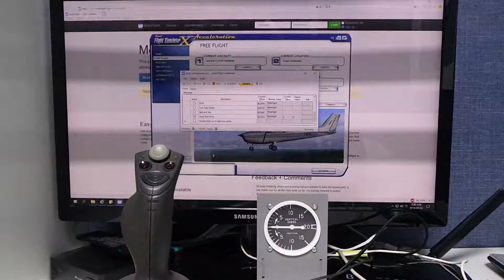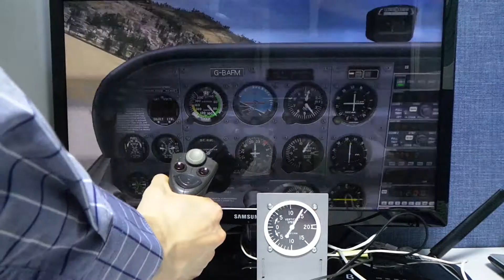3D Printed Aircraft Vertical Speed(Climb Rate) Indicator with FSX+Mobiflight (작동형 모의승강계 시험)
compare its movement with the gauge on screen!

gauge case: 3D printed
transparency: laser-cutted acrylic sheet
motor: 28BYJ-48 stepper motor and stock driver
panel: cnc-cutted pvc foam board
MCU: Arduino Mega

※본 작품은 국립중앙과학관 무한상상실(창의공방)의 도움을 받아 만들어졌습니다.